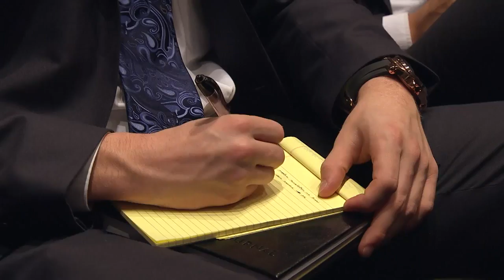Elder Oaks: Lesser Kingdoms are Damnation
Elder oaks describes how the telestial and terrestrial kingdoms are damnation in Mormon soteriology.